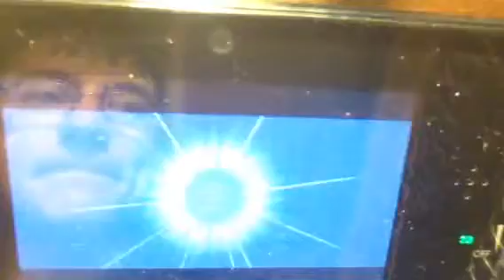Pokemon ORAS Walkthrough Part 33 fiery path strength puzzle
A quick detour to get Tm 06 toxic and a fire stone.